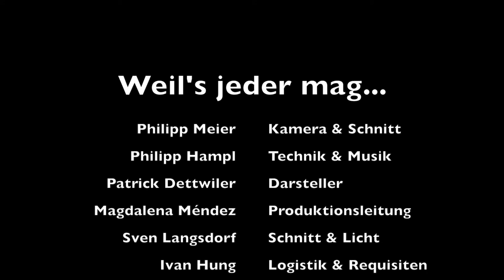Weil's jeder mag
Instructors: Jörg Schulze, Antje Ritter & Felix C Seyfarth